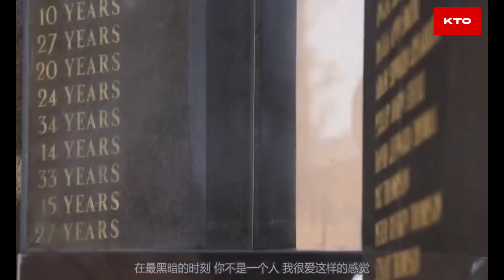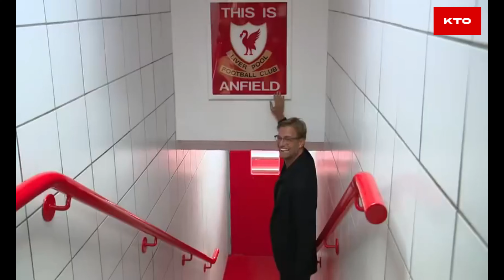[KTO体育]利物浦暌违30年的英超冠军-官方视频